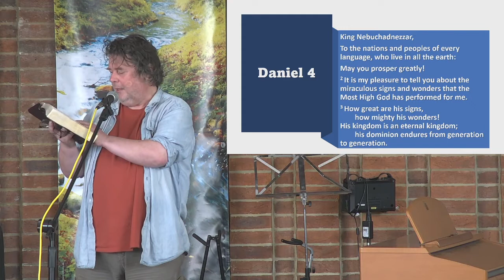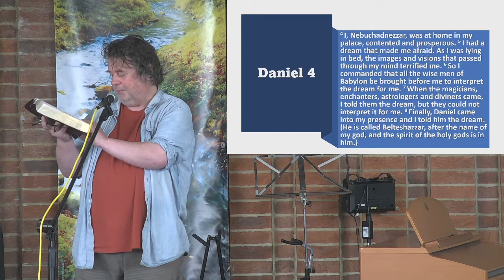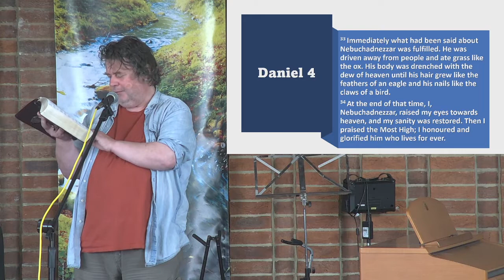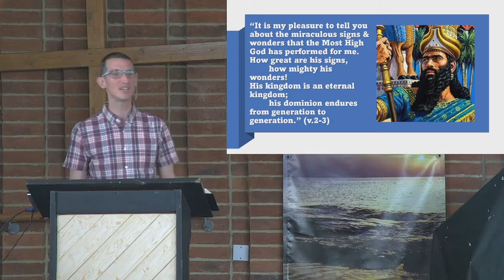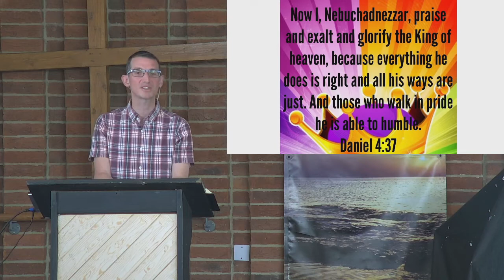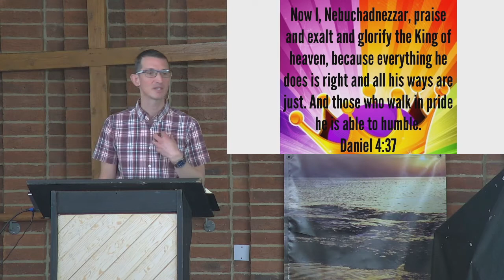Humbled And Restored